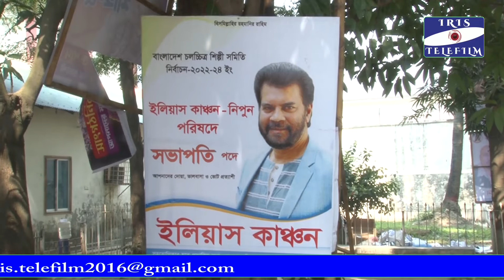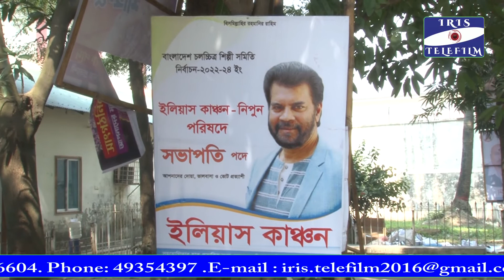পরিচালক সমিতির অবিযোগ নাখোশ করে দিলেন। FDC MD